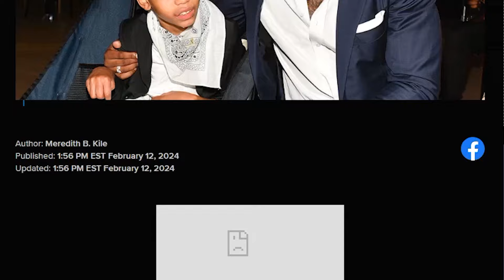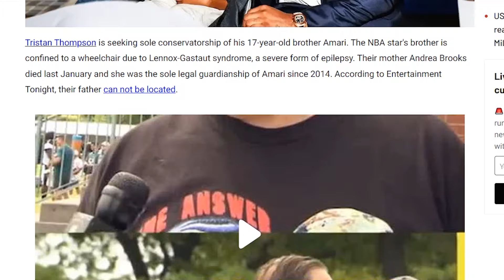Khloe And Tristan. Khloé Kardashian's Heartfelt Birthday Tribute to Tristan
Khloe And Tristan. Unveiled Emotions: Khloé Kardashian's Heartfelt Birthday Tribute to Tristan | Inside Their Co-Parenting Journey.

Discover the touching message from Khloé Kardashian to Tristan Thompson on his birthday, showcasing the strength of co-parenting.

Dive into the heartfelt tribute by Khloé, expressing her admiration for Tristan as an incredible father and person.

Explore how their unique bond transcends challenges, with special emphasis on the importance of family, change, and healing. Witness their journey through parenthood, love, and personal growth.

Khloé Kardashian's birthday message to Tristan Thompson reveals her unwavering support and her wishes for his continuous transformation and healing.

Experience the deep emotional layers behind their co-parenting relationship and how they manage to maintain a positive environment for their children, True and their baby boy.

Join us as we unfold the layers of Khloé's love, respect, and support for Tristan, her baby daddy, and witness the powerful message of family resilience and forgiveness.